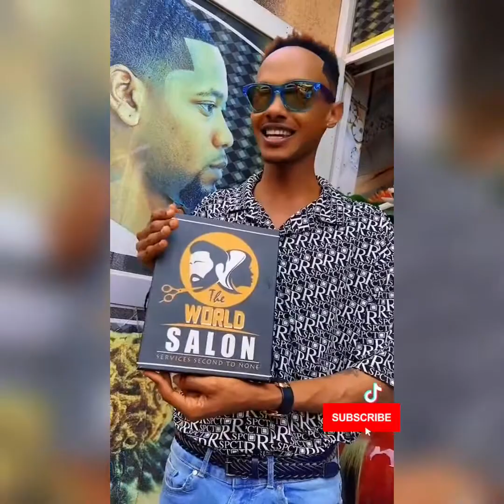kayiwa sanyu lyoka ewuwe